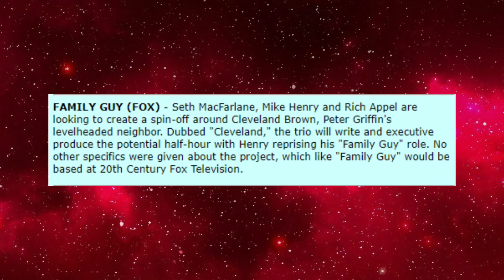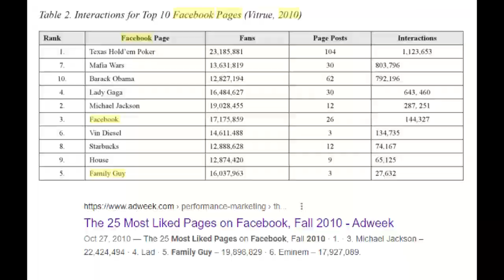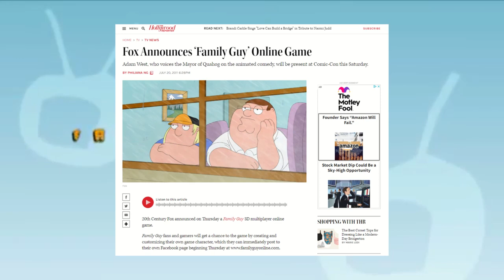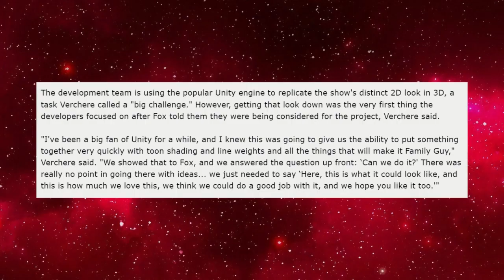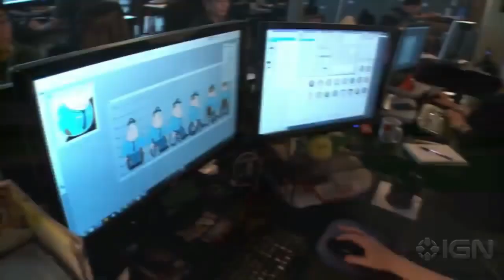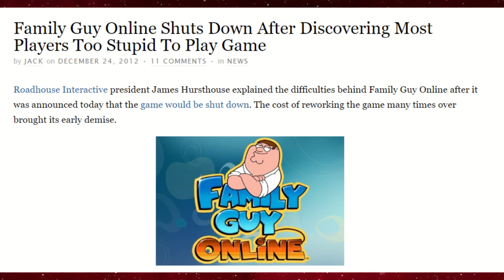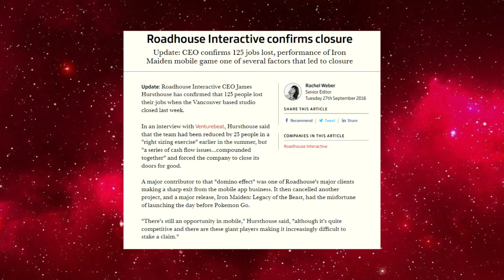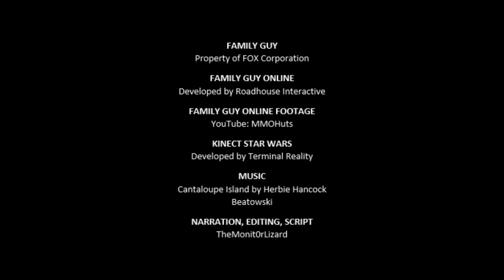FAMILY GUY ONLINE: The MMO Made for Nobody (LOST MEDIA MONDAY)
LOST MEDIA MONDAY is a series meant to spotlight lost and canceled pieces of media not readily available to the general public. The series tackles movies, music, games, and more, presenting available material as well as insight into the production of these ill-fated projects.

Today we look at Family Guy Online, a 2012 "MMLOL." The idea, born from the popularity of Facebook and mobile gaming in the early 2010s, was a complete misfire that failed to appeal to fans of MMOs or fans of Family Guy.